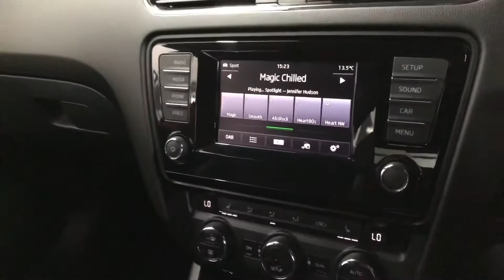2014 Skoda Octavia VRS Brooklands Leeds